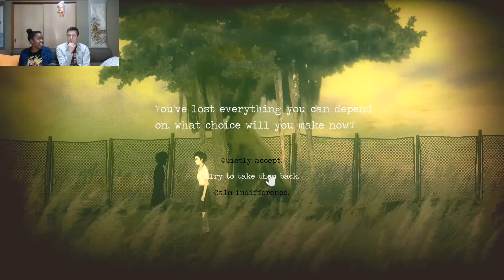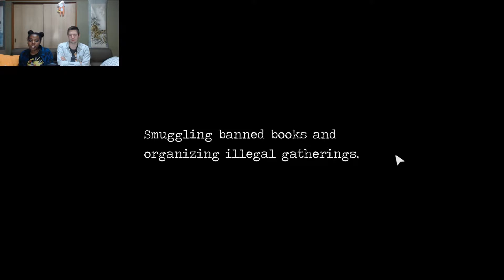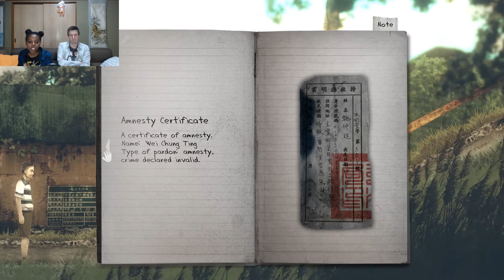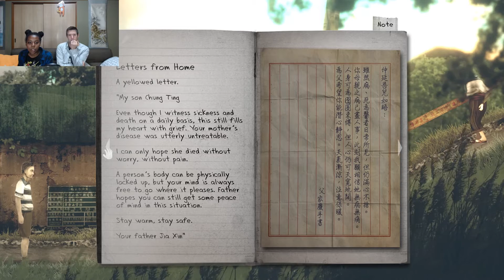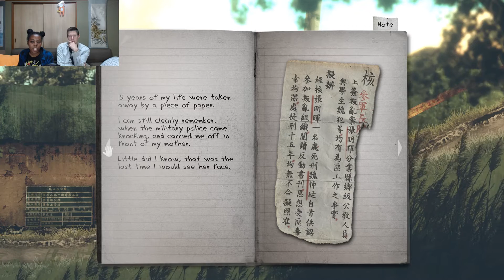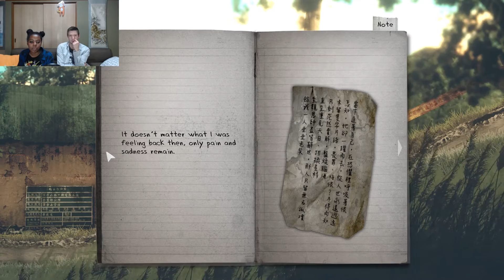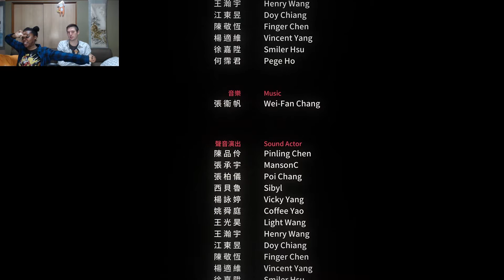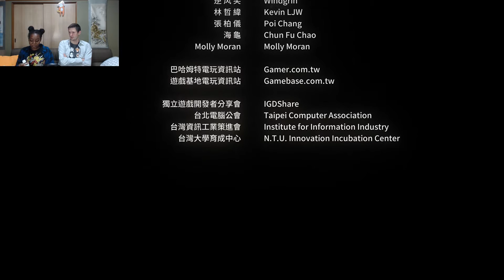Let's Play DETENTION 返校 - THE GOOD ENDING!? (Detention Gameplay Walkthrough)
Let's play Detention (返校) the good ending?? Detention is a Taiwanese horror-adventure game that has very little to do with detention.  Detention takes place in the past of Taiwan and tells a pretty interesting story.

Big thanks to Whitney for playing Detention with me on the Twitch stream!

Developer: RedCandleGames
Publisher: Coconut Island Games, RedCandleGames
Release date: 13 Jan, 2017
Genre: Violent, Gore, Adventure, Indie